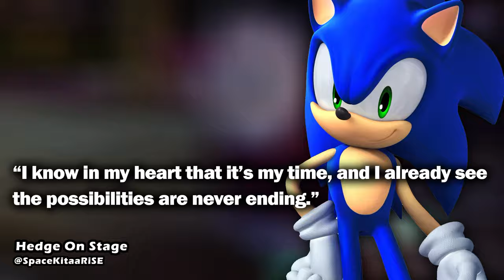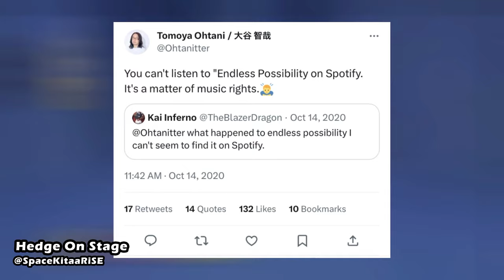The History and Disappearance of "Endless Possibility" from Sonic Unleashed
Since the game's release, "Endless Possibility" from Sonic Unleashed has had some ups and downs regarding its release not only on streaming platforms, but the franchise as a whole. We delve into the history of the track, its significance, and the possible reasons for its quiet disappearance.

I'm Hedge, a narrator, graphic designer and animator. Hedge On Stage serves as my portfolio, allowing me to express my love for nostalgic media, everything I've grown up with. There's a lot different content currently available! Whether it be the costume evolution of  characters, my time-lapsed artwork, or even merch collection videos, I hope you'll be able to find something you like on the channel!